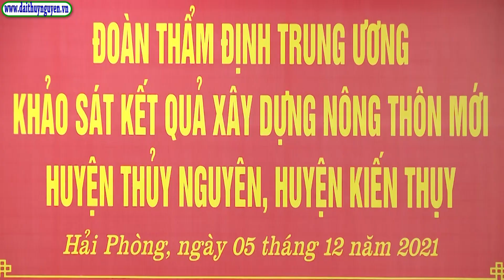Đoàn thẩm định Trung Ương khảo sát kết quả xây dựng Nông thôn mới huyện Thủy Nguyên huyện Kiến Thụy.